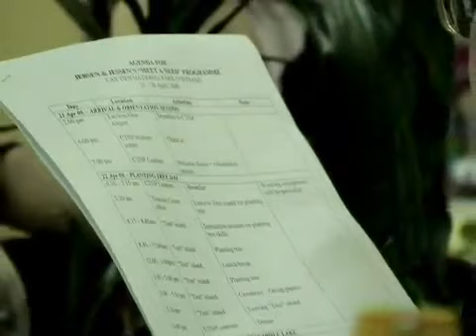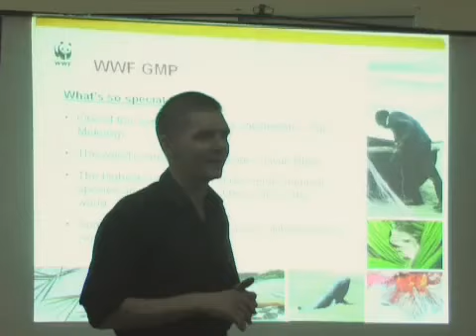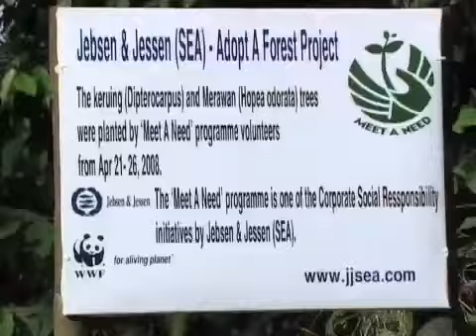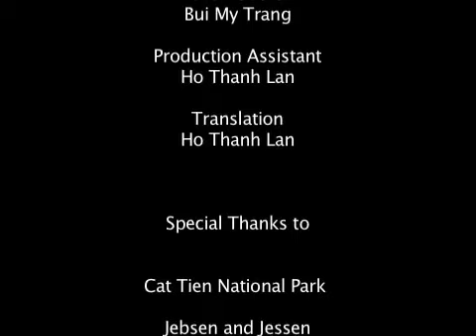Meet A Green Need 2008: Forest Conservation at Cat Tien National Park.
From April 21 - 26, 2008  the volunteer team spent two days clearing mimosa -- an invasive plant species threatening the ecology balance at Bau Sau (Crocodile Lake) and parts of Vietnam.

The team also completed the mission of planting 1,000 trees at Cat Tien National Park in Vietnam. Two tree species -- Keruing (Dipterocarpus) and Merawan (Hopea odorata) were planted around the new animal rescue centre in the park.

This is part a project in collaboration with World Wide Fund For Nature (WWF).